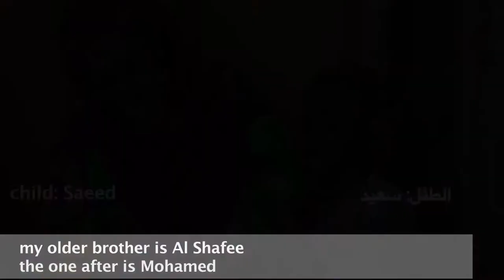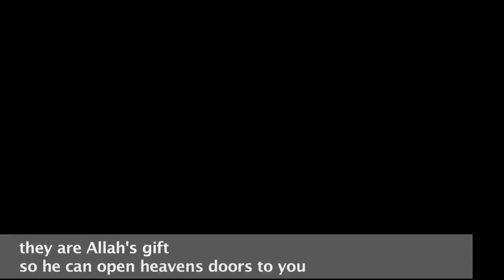Shamaa- Adoption Promotional Film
Produced under: Professional Video Production Program 2012 (SUDIA)
Language: Arabic ( English Subtitles)

Shamaa is a NGO providing support for orphans, unwanted children and their families. It was founded by Noor Hussein, herself an abandoned child. Shama supports abandoned children in any aspect of their lives, as well as aims to prevent abandonment of children in the first place, though family support and distribution of information about the harm it does to children. Furthermore Shamaa advocates for adoption and supports families interested in adoption.

It is a promotional film, clearing up the prejudices about adoption in Sudan, and showing people what a blessing it can be to adopt a child, for the child and the family.
Wafaa Razig has more than ten experience in marketing communication in Sudan and abroad and has worked with multi national companies such as Oriflame, MTN, LG, Samsung, Toyota etc. Wafaa joined the training program to develop her production skills and to expand her knowledge about video as a tool for social change. She has been working on 2 SUDIA productions additionally to the course. Her advertising background is proving to be of great advantage.